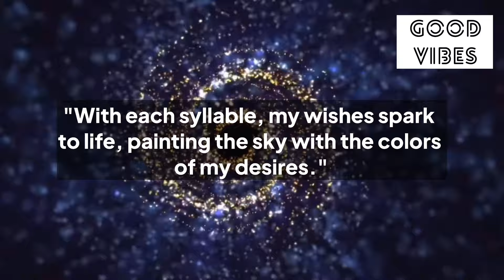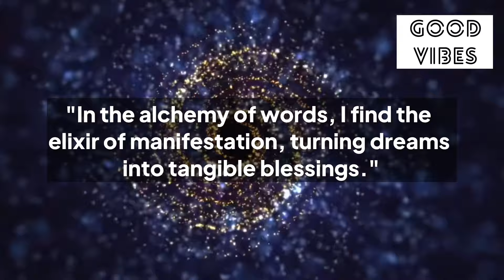🧚‍♂️11:11✨Your Wish Will Come True As Soon As You This😍It’s 100% Sure🦋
Stay positive✨
Stay happy😊

Thanks
Shilpa Pabla